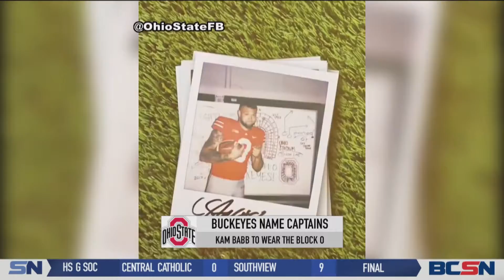Buckeyes Name Team Captains for 2022